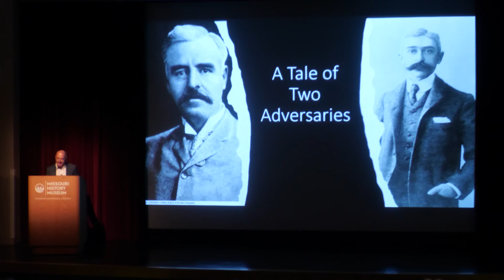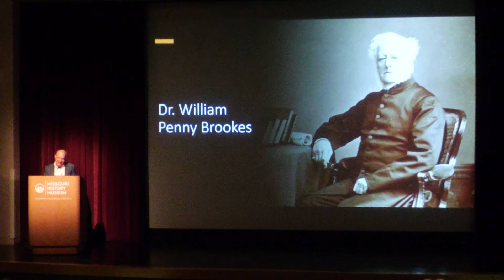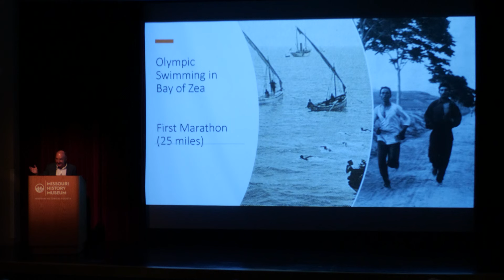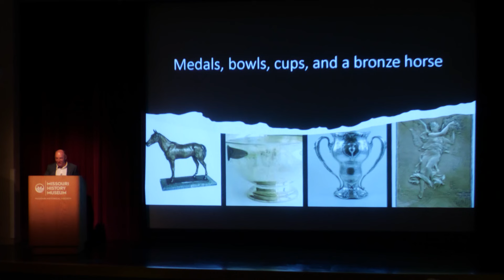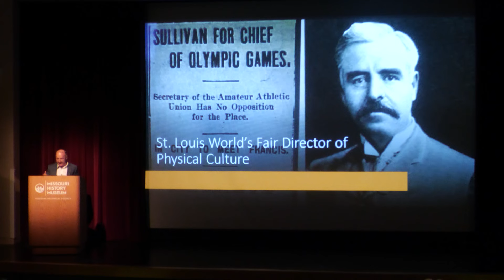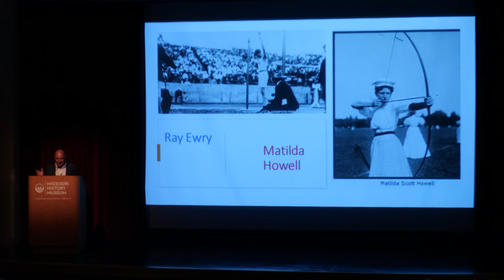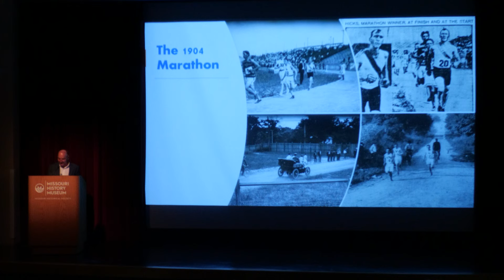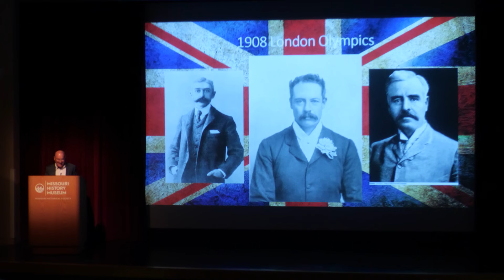The 1904 Olympics and the World’s Fair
Author Michael Loynd talks about the maneuvers on the field and off that led to St. Louis scoring the Olympics from Chicago during the iconic 1904 World’s Fair. Join us for the history of this momentous moment in St. Louis and Olympic history.